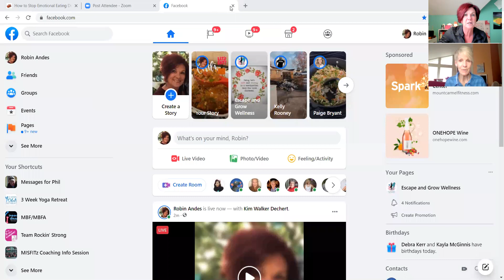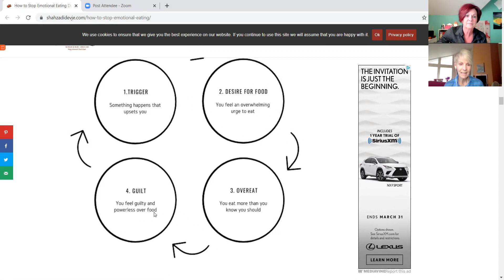Emotional Eating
Processed Foods and Emotional Eating